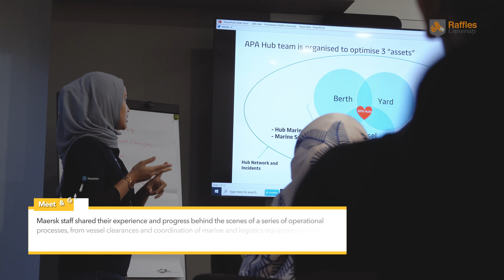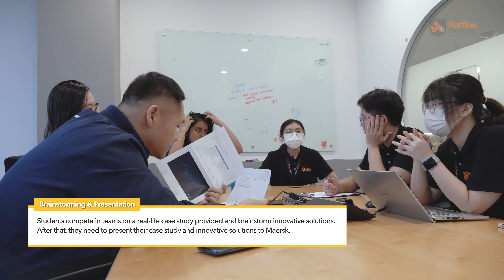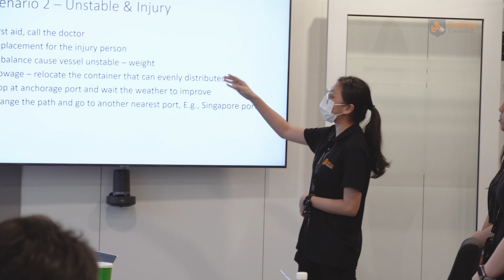[Raffles University] Maersk X Raffles University Partnership 2023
Since its origins as a one-ship wonder founded in Copenhagen in 1904, the A.P. Moller - Maersk Group has grown with locations more than 100 countries and business lines that include shipping, containers, energy, retail, and other related sectors, offering fully integrated supply chain options with green solutions. Advances in technology have also made shipping an increasingly efficient and preferable mode of transport.

On 20 July 2023, a selected group of BSM (Bachelor of Supply Chain Management (Honours) ) senior students was invited by Maersk to have a firsthand experience behind the scenes of a series of operations processes, from vessel clearances to the coordination of marine and logistics equipment, as well as container stowage planning. The analytical tools deployed, along with an experienced workforce, keep the goods moving in and out seamlessly 24/7. Students compete in teams on a real-life case study provided and brainstorm innovative solutions.

We thank the Maersk Operations Team in PTP for their efforts in making this visit a success and for making all of us feel like a part of the family as we interact without limitations to learning!